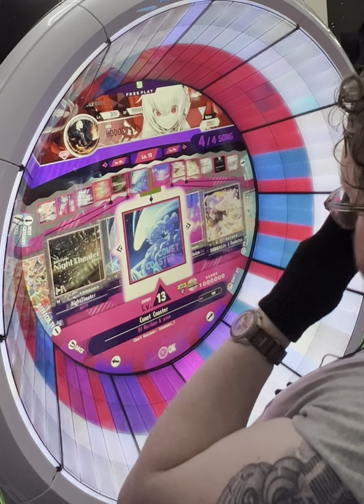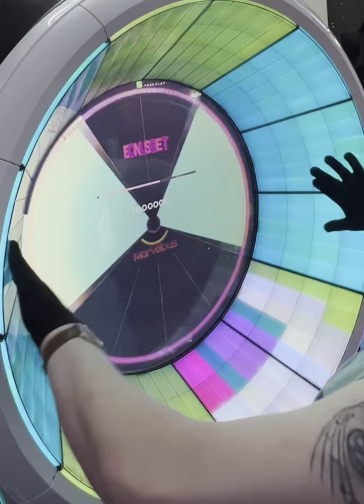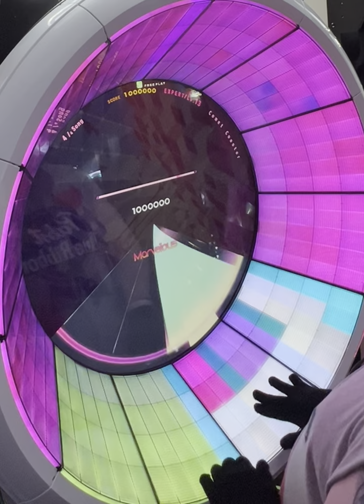Comet Coaster (EXPERT 13) All Marvelous WACCA!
Part of the Muse Dash collaboration, this chart is sure to keep the players on their toes, especially in the back half!